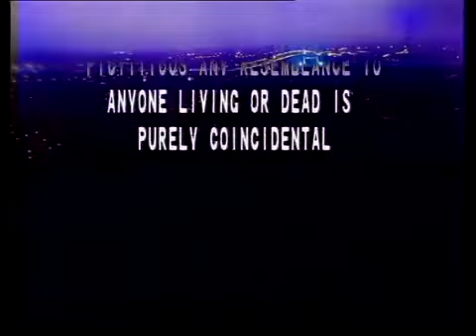Swabhimaan Episode 337